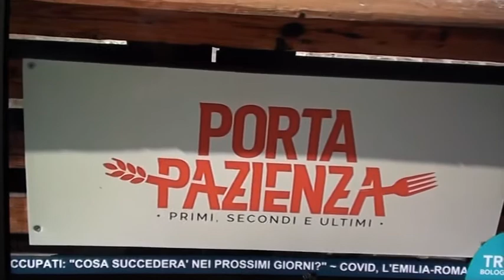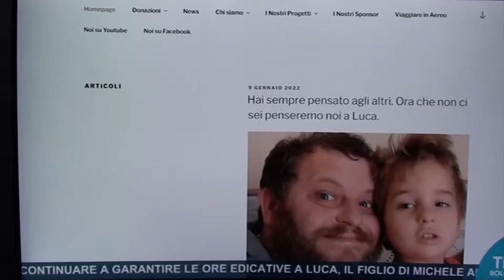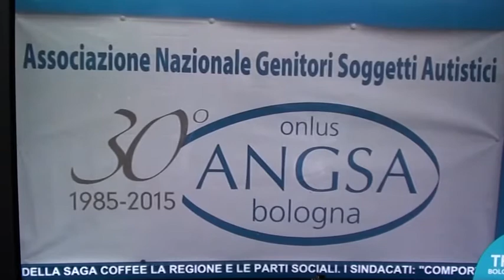Per Luca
E' venuto a mancare improvvisamente Michele, una forza della natura, queste interviste del Sindaco di Bologna Matteo Lepore e della Presidente di ANGSA Bologna, Marialba Corona, lo ricordano. Telegiornale di TRC Bologna del 09 gennaio 2022